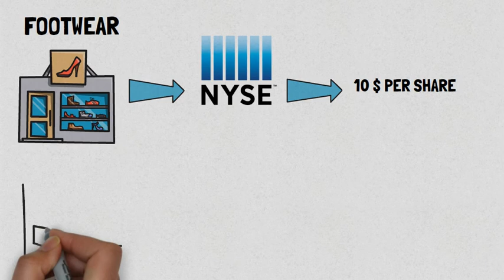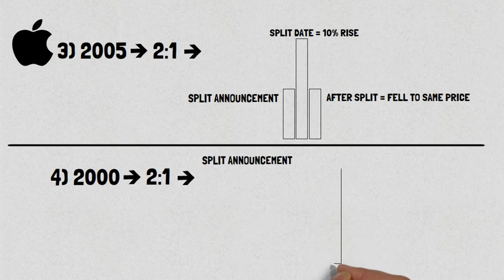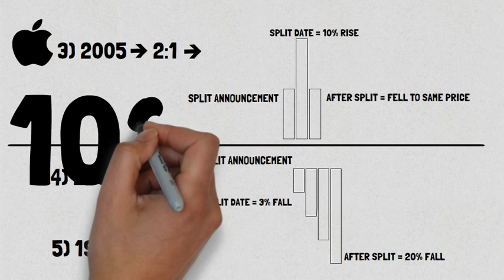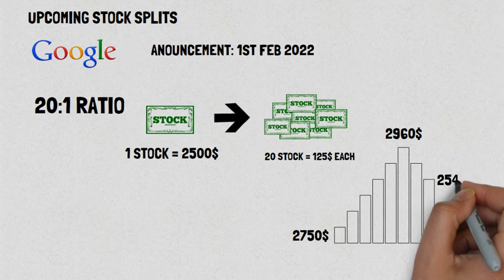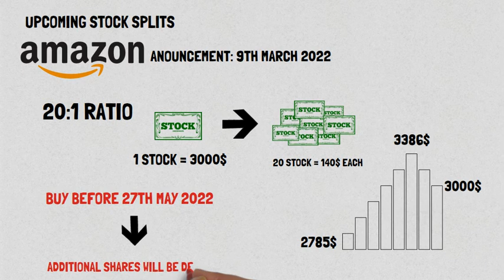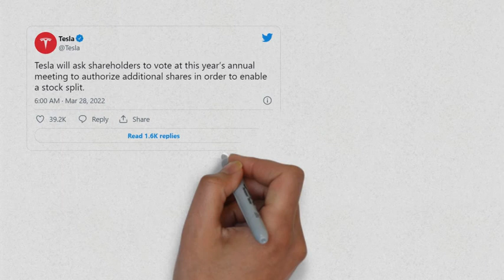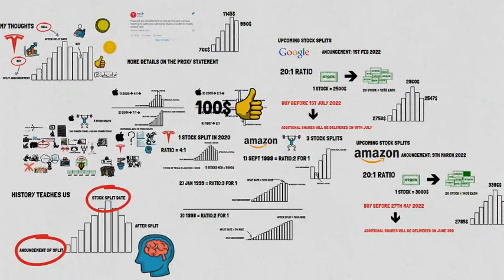What is Stock Split? GOOGLE, AMAZON, TESLA Stock Split News 2022 COMING UP? - Animated Explanation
Quick and easy explanation of stock split with some historical figures.
A detailed walkthrough of how it can be a beneficial investment and when to invest with some past split analysis.
In this video, I will talk about three stock split which is planned this year as per the company's announcement!
The first one to announce was Google’s 20:1 split, then came the announcement of Amazon’s 20:1 split a few weeks ago, and now it is everyone's favorite Tesla